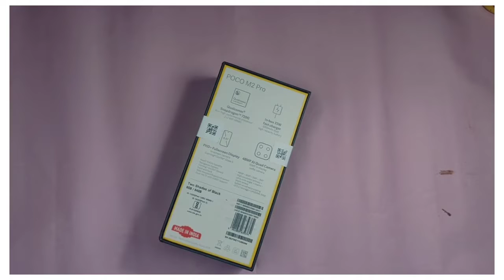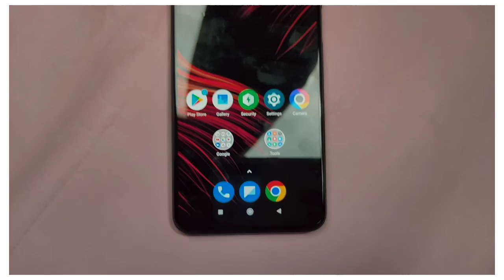M2 PRO | Poco | MI|Unboxing Android phone